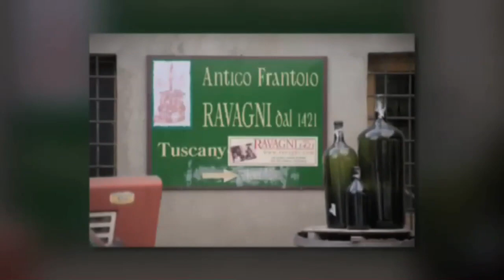Janet Zappala's trip to Italy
For more information on Janet Zappala's new cookbook My Italian Kitchen